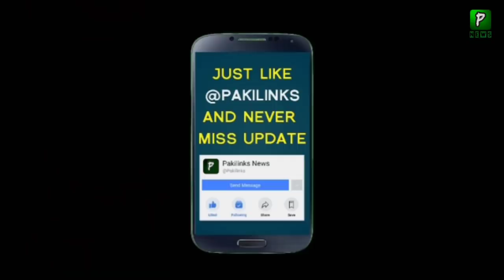Nawaz Sharif Remarks about Asim Saleem Bajwa | Raheel Sharif | AsimBajwa